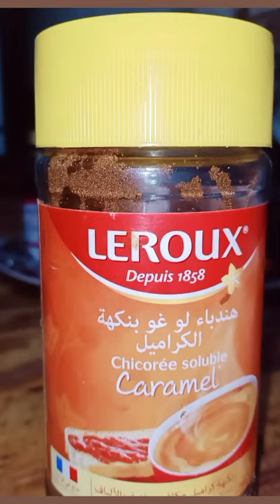ASMR making my Coffe😍🤎🔥😋 ../